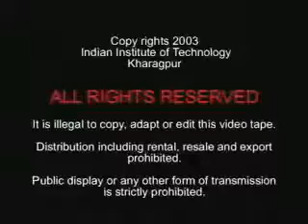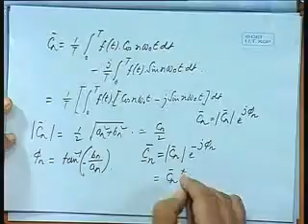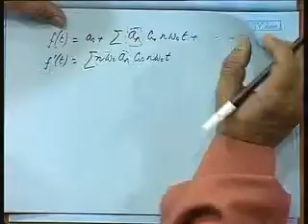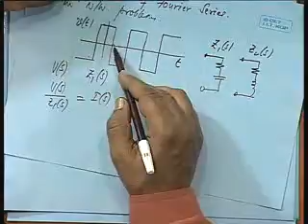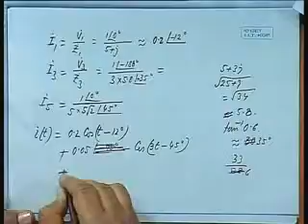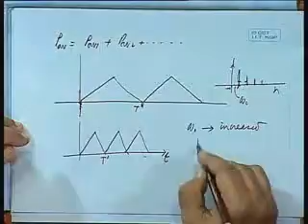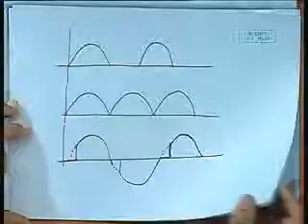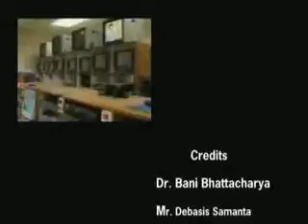Lecture 36 Fourier Series Contd FreeVideoLecturesDOTcom